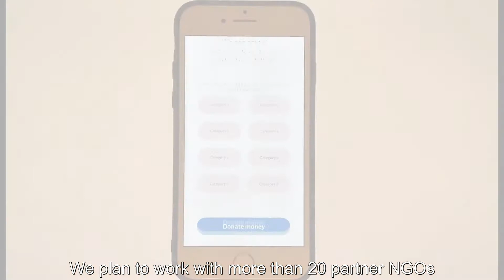SIA Ukraine 2021 Finalist: Challity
Challity is a motivational application that solves the biggest problem of the 21st century - procrastination and lack of motivation. Here you can create a variety of challenges in the categories of sports, health, education, family and leisure.